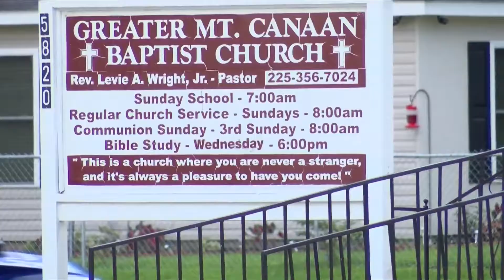Rally brings together men from local community